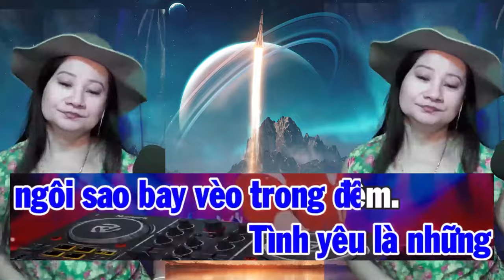160 KARAOKE Liên Khúc (1) 999 Đóa Hồng & (2) Tình Là Sợi Tơ DU LỊCH MỸ Ngoại Cảnh Quay USA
It's the best  Adorei essa música luôn trẻ đẹp nha Rất hay   new friend is here. Женей и несёте всю эту чушь  Ну или завистни